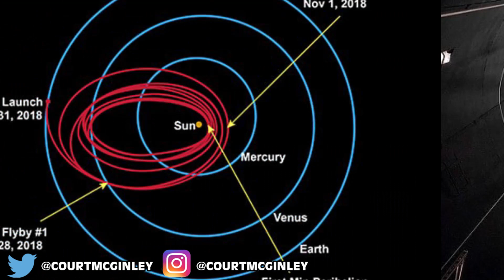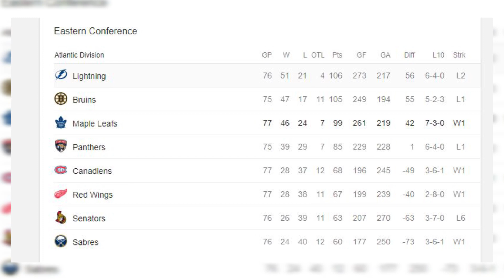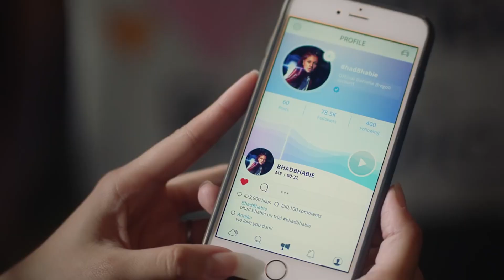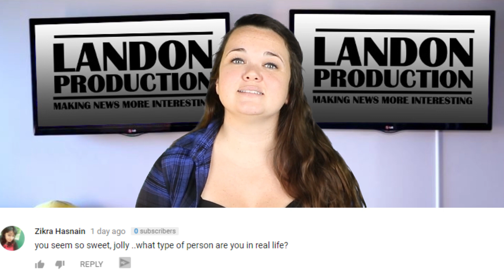NASA Is Going On Its 1st Mission To The Sun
NASA is going on its first mission to the sun. yes, this is very exciting yet slightly frightful information. But on an upside, NASA is allowing people from all over the world to submit their names online to go on a microchip aboard the spacecraft that is heading to the sun.

STORY LINKS:
--NASA is going on its first mission to the sun

--68 people have died in a fire that swept through Venezuela police station

--Toronto Maple Leafs have shattered their franchise win record

2408 Lakeshore Blvd W.
Etobicoke, On M8V4A2
PRODUCER:
Courtney McGinley

VIDEO EDITED BY:
Ryan Wazonek